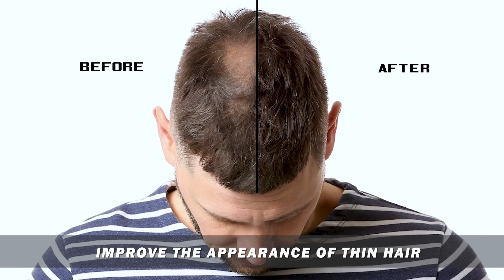SWX-9 Rice water serum 米水头发增长精华